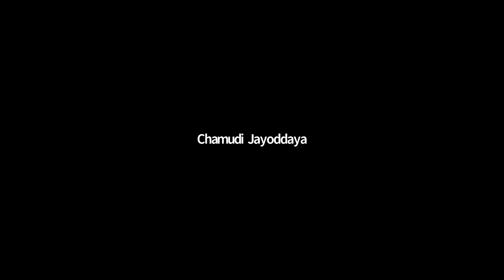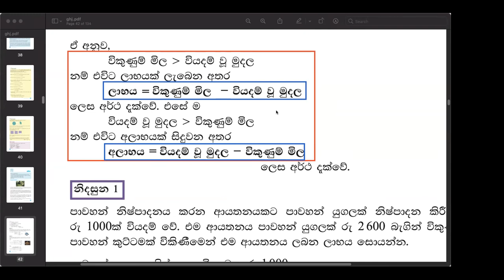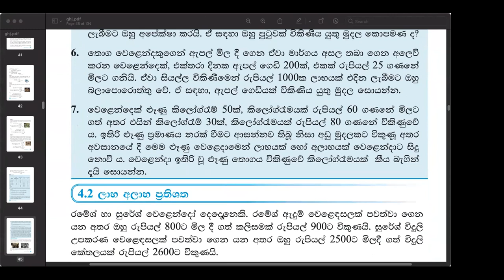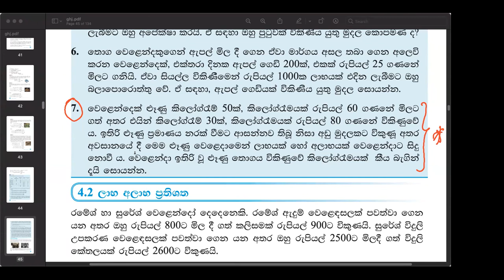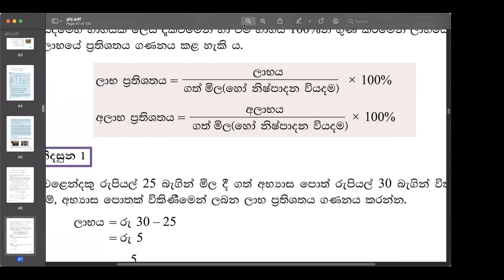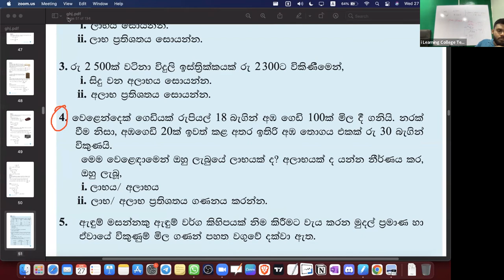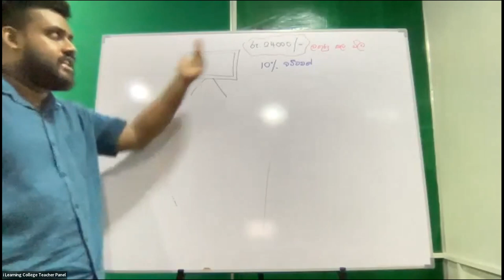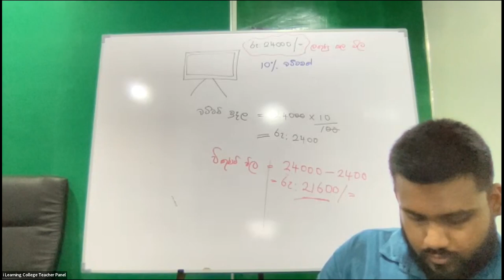9 ශ්‍රේණිය ගණිතය පන්තිය බදාදා Apr 27, 2022